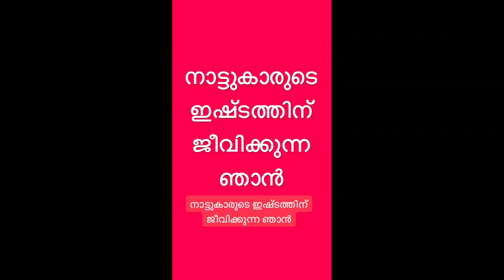അവളെ കൊണ്ടൊന്നും പറ്റില്ല എന്തോ കുഴപ്പമുണ്ട് | Reaction | Ft Get Roast With Gaya3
അവളെ കൊണ്ടൊന്നും പറ്റില്ല ദൈവം കൊടുക്കണ്ടേ | Reaction | Ft Get Roast With Gaya3